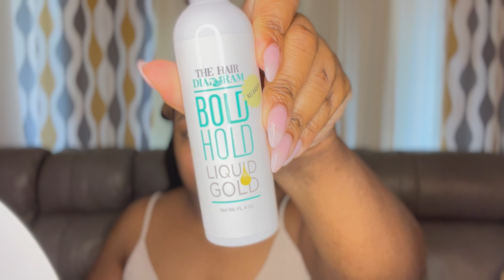GLUELESS WIG INSTALL | XRS Beauty Hair x Bold Hold Liquid Gold | Aiyanna Bree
Amazon storefront

H A I R
*New* Clear Lace & Clean Hairline Style: Body Wave Length: 16’’ Density: 150%
P R O D U C T S
Got2b Glued Blasting Freeze Hairspray
Tail comb
F A Q
27 years old - CT/NYC Licensed Cosmetologist
AVEDA New York Cosmetology Alum (AINY), UCONN 2016 Alumni